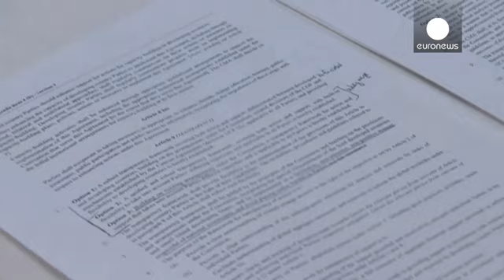إرجاء تقديم الاتفاق النهائي بشأن المناخ إلى السبت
لا مشروع اتفاق نهائي لمكافحة الاحتباس الحراري الجمعة، هكذا أعلنت مصادر في الرئاسة الفرنسية للمؤتمر الدولي حول الناخ المنعقد في باريس.

المصادر أشارت إلى أن المزيد من المشاورات ستجري خلال يوم الجمعة  قبل تقديم النص النهائي لاقراره من قبل المجتمعين في جلسة عامة يوم السبت.

 ويسعى الوزراء وممثلو الدول المائة وخمس وتسعين إلى تقليص هوة الخلافات للتوصل إلى اتفاق لمنع كوارث مناخية باتت تتكرر.

وتريد دول الشمال أن تسهم البلدان الناشئة في التمويل فيما يطالب الجنوب بأن لا يعوق تقليص انبعاثات غاز ثاني أكسي…